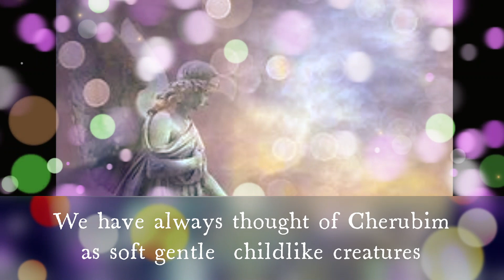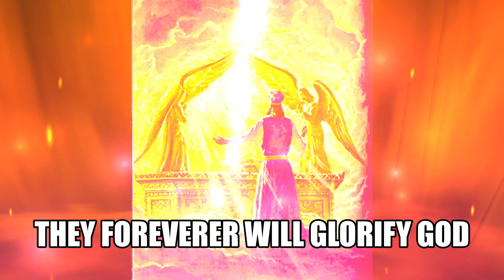O A R Presents THE CHERUBIM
The truth about the Cherubim.